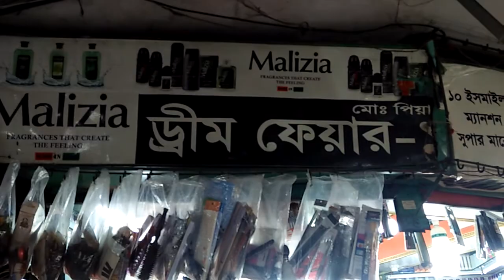সস্তায় /পাইকারি দামে পার্লার এর যাবতীয় Product পেতে চলে আসুন/